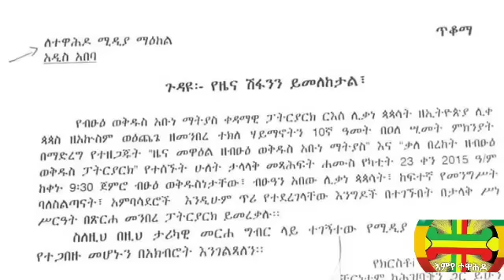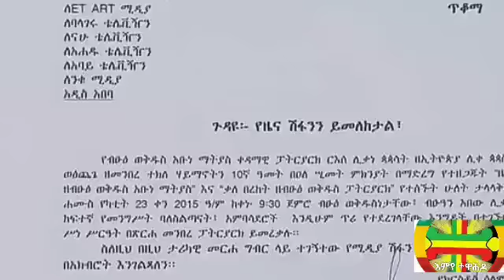ሰበር- ቅዱስ ፓትርያርኩ ወደ መቀሌ አቀኑ| ዶክተር አብይ ወደ ቤተክህነት መጣ እርምጃ እወስዳለሁ አለ| ከነ አባ ሳዊሮስ ጋር ውይይት ተካሃደ| በአ/ባ እስር